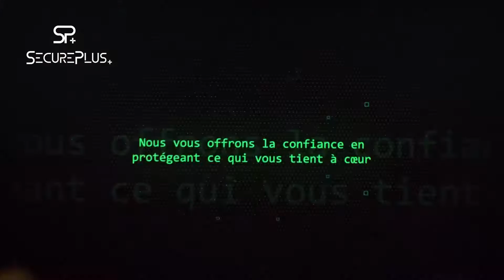SECURE PLUS FRANSIZCA TANITIM VİDEOMUZ “Güveni değer verdiklerinizi koruyarak sağlıyoruz.”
PRODUCTION SMEDYA